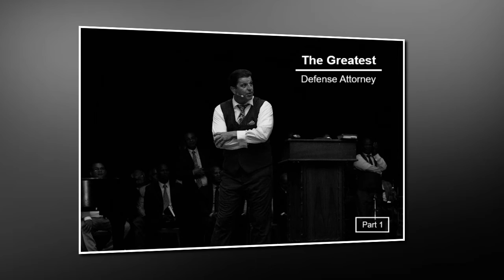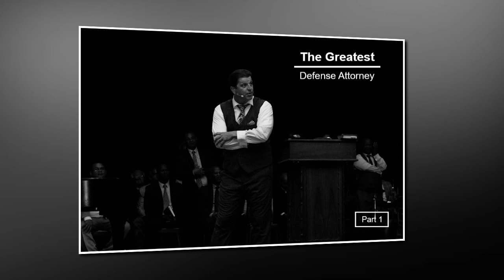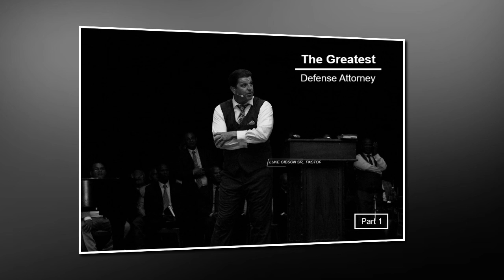The Greatest Defense Attorney (Part 1)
This sermon is part one of a series Luke Gibson Sr., Pastor preached at our home church in Townville, South Carolina entitled "The Greatest Defense Attorney". We are certain this and others included will be a blessing to your Spiritual life. God bless you as you listen.